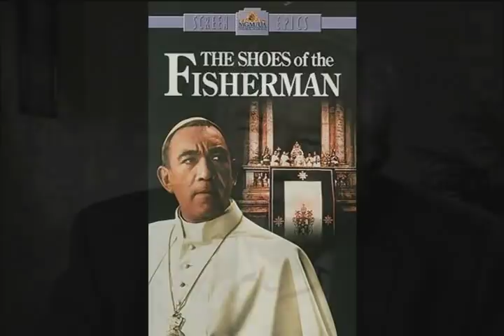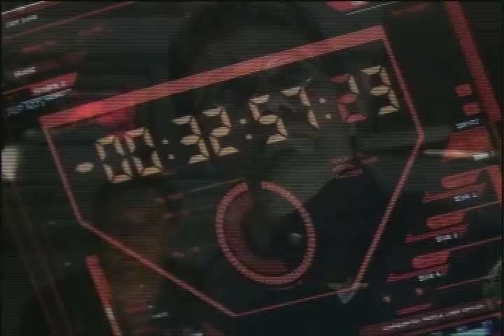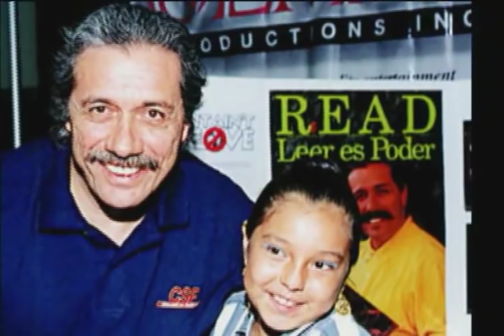Edward James Olmos NHMC Lifetime Achievement Award Tribute, 2007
FROM HIS FIRST MAINSTREAM BREAK DELIVERING THE POWERFUL & INTENSE STAGE PEFORMANCE AS "EL PACHUCO" IN ZOOT SUIT... TO HIS INSPIRING ROLES IN STAND & DELIVER, AMERICAN ME AND BATTLESTAR GALACTICA...EDWARD JAMES OLMOS IS HONORED AND CELEBRATED IN THIS DOCUMENTARY SHORT...NOT ONLY FOR DEDICATING HIS LIFE TO FILMS THAT MATTER, BUT FOR HIS TIRELESS ADVOCACY WORK NATIONALLY AND GLOBALLY.

THIS TRIBUTE WAS BROADCAST DURING THE NATIONAL HISPANIC MEDIA COALITION'S IMPACT AWARDS GALA IN BEVERLY HILLS ON 2/23/07. OLMOS WON A LIFETIME ACHIEVEMENT AWARD FOR HIS OUTSTANDING WORK IN FILM AND TELEVISION.

THIS SHORT FILM WAS PRODUCED BY ALISON SOTOMAYOR, NARRATED BY SYLVIA LOPEZ, WRITTEN BY LOS ANGELES OP-ED COLUMNIST PATT MORRISON, AND EDITED BY NOE CARRILLO.